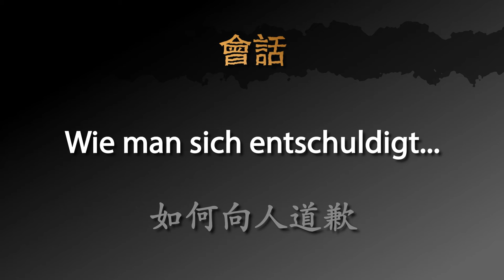用德文如何說「對不起」/ 如何向人道歉 － 德文學到死：快問快答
用快速的影片學德文：如何向人道歉

影片包含以下三個句子：
1. 抱歉！
2. 對不起。
3. 我真的很對不起。/ 我真的很對不起。（表示非常遺憾）